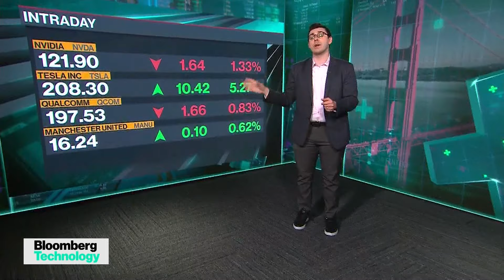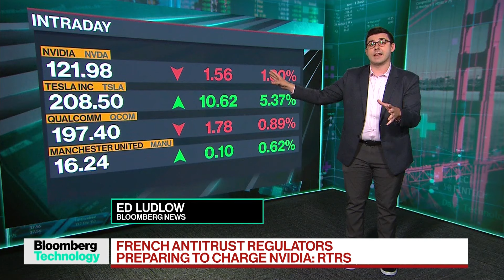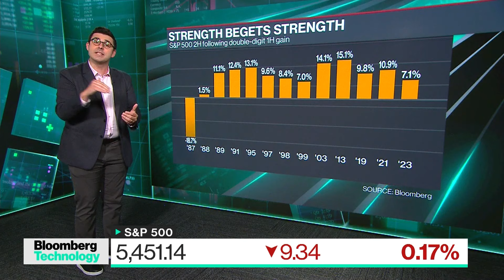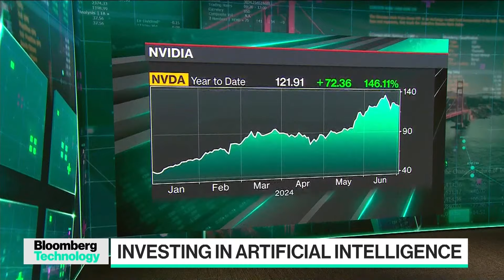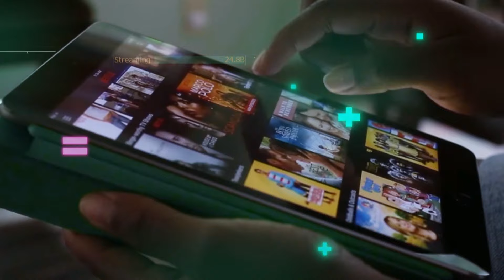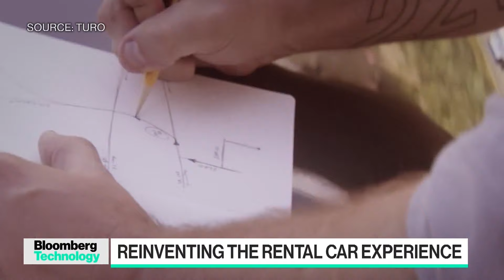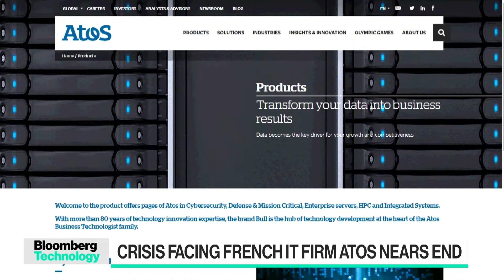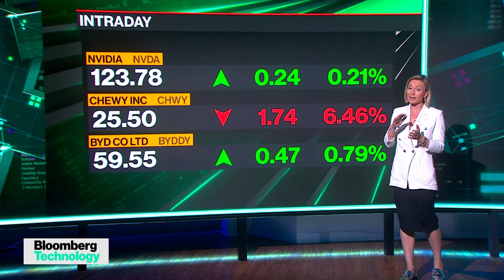Nvidia's Struggle, Supreme Court and Social Media | Bloomberg Technology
Bloomberg's Caroline Hyde and Ed Ludlow break down the latest in tech markets as Nvidia struggles. Plus, we'll have the latest from Washington as the Supreme Court sends social media laws back to lower courts, and Qualcomm has become the new front-of-shirt sponsor for Manchester United.